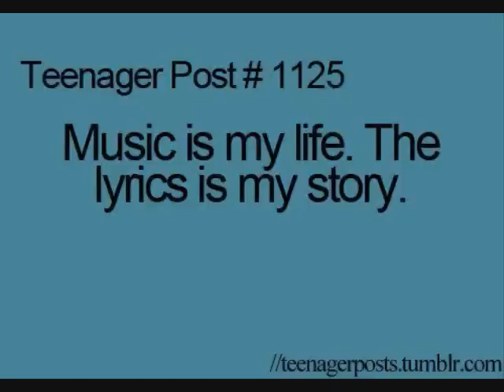B#gdan-Mix #§2